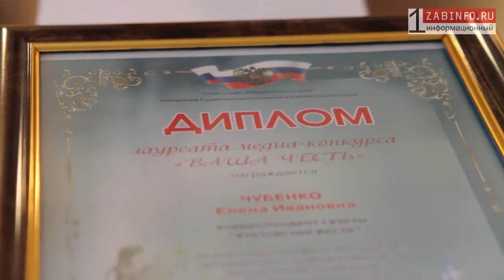Zabinfo.RU:Подведение итогов конкурса "Ваша Честь-2014"